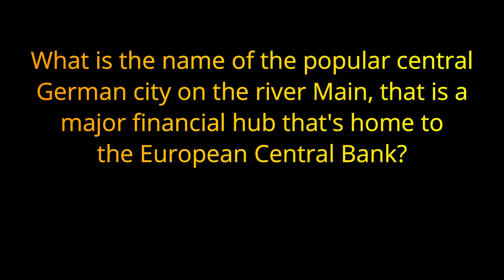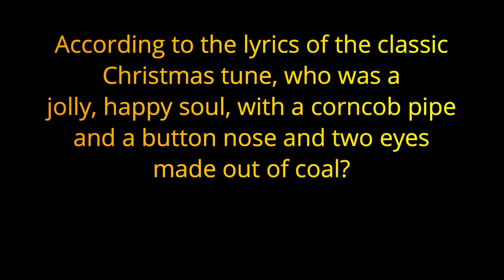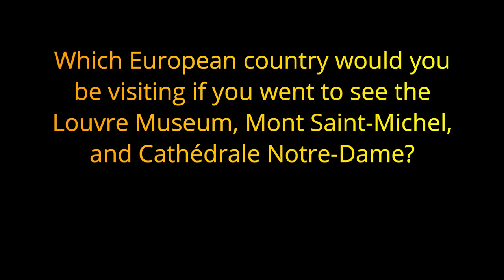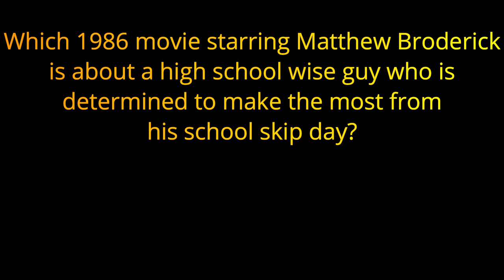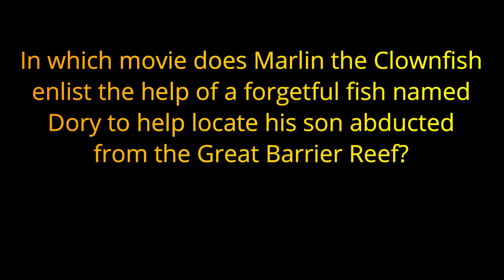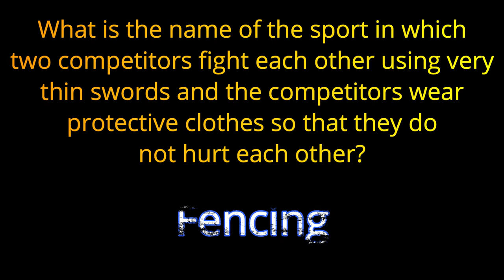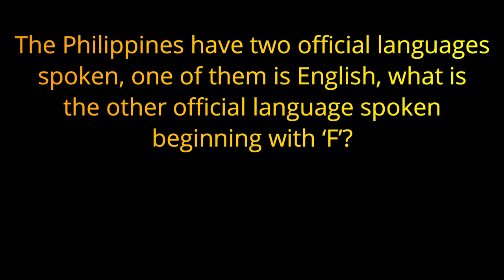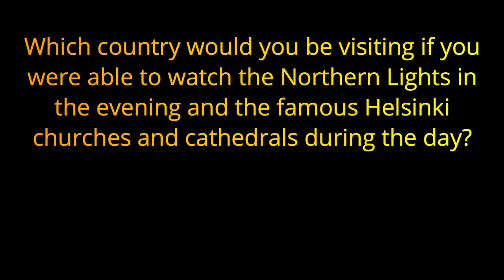"F" - ALPHABET TRIVIA TRES - 20 Answers that start with "F" {ROAD TRIpVIA-ep:680}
Alphabet Trivia Tres
All the Answers Begin with the Same Letter
20 Questions

20 Questions / 11:22 Minutes